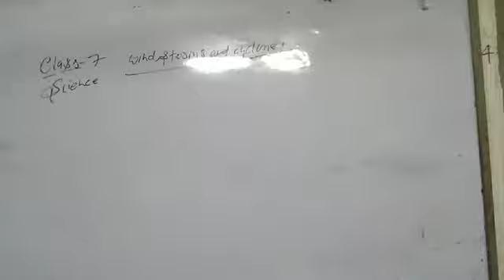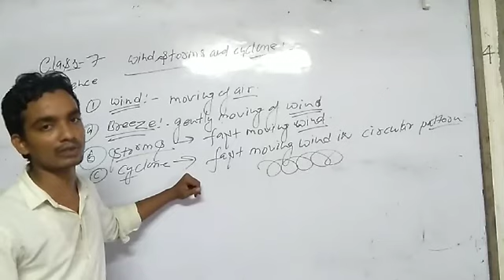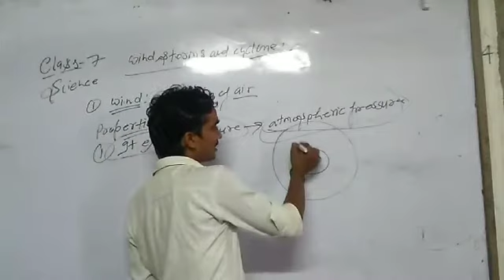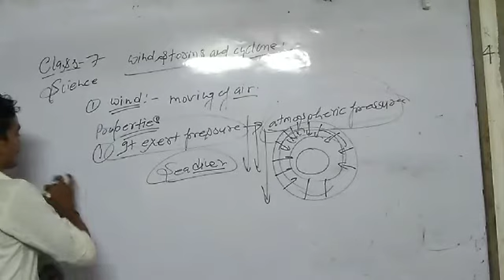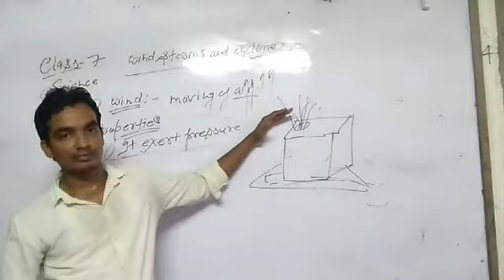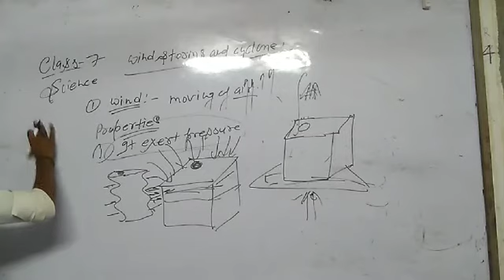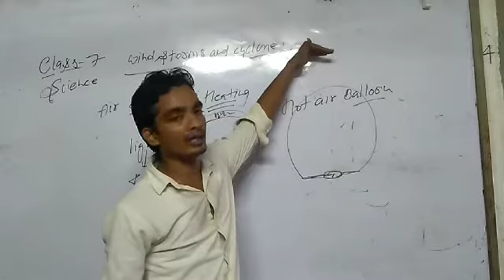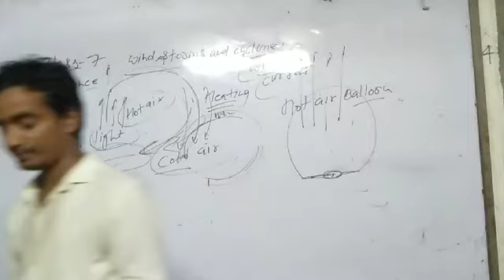Class 7 science chapter 8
Wind storm and cyclone